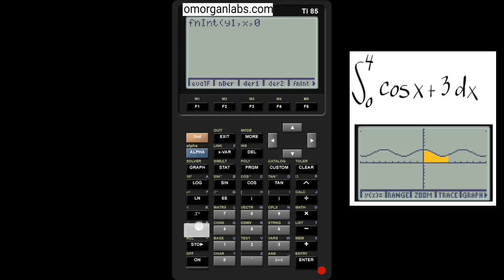GCT004 TI-85 Integrate (cos (x)) + 3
Graphing calculator tutorial GCT004
Integrate cosine 'x' plus four.

The TI85 does not color the graph!!!
This is Sketchbook Pro magic😊

Support omorganlabs $$$